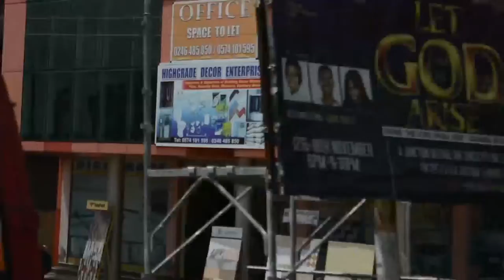VOICES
A Short Documentary filmed about Street Children in Ghana.